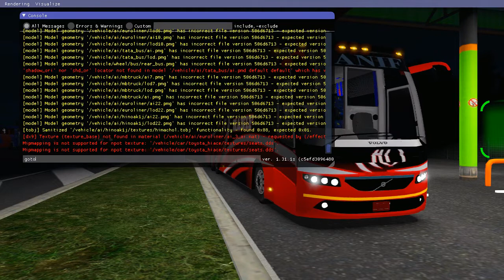Relaxing Bus Drive at Night 🔴 [STAY HOME]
MY ALL VIEWERS, THIS IS A HUMBLE REQUEST TO YOU... STAY SAFE EVERYONE. DON'T GO OUTSIDE. STAY HOME PLEASE. 🙏🙏